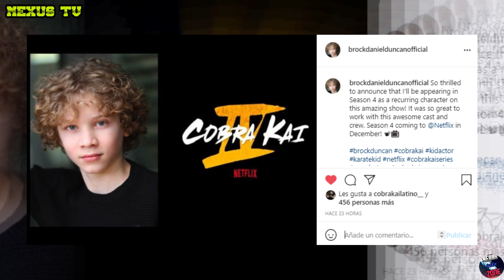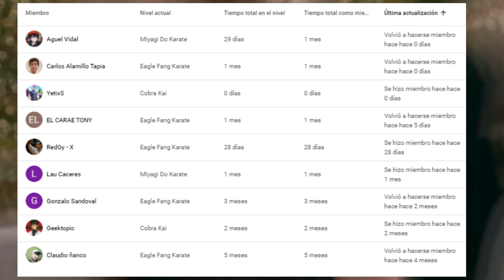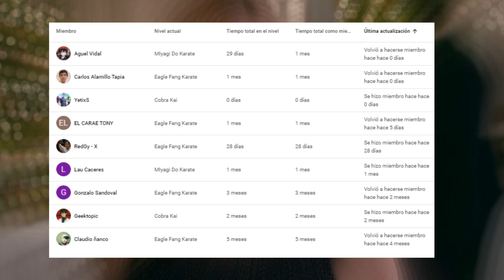🚨 FILTRACIONES COBRA KAI TEMPORADA 4 | Nuevo PERSONAJE se une | Kumiko nos Revela la VERDAD 🚨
Y dime que piensas de las filtraciones? piensas que tengan mucho que ver en la temporada 4?